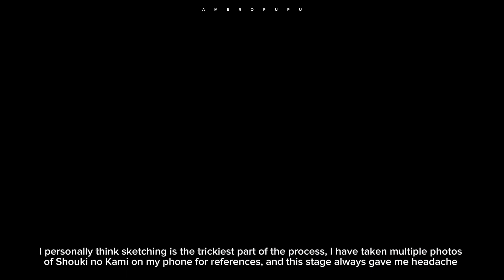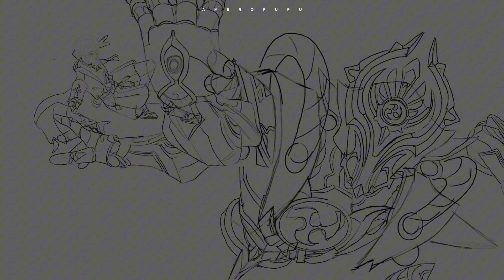Wanderer Shouki no Kami 原神/Genshin Impact [Timelapse] + Process thought/narration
Genshin Impact Wanderer illustration process video,

English is not my first language, therefore if you notice any grammatical mistakes or spelling errors, I apologize in advance

►Software
 Procreate

►Music used
Wanderer Theme [Fan-made] | Genshin Impact